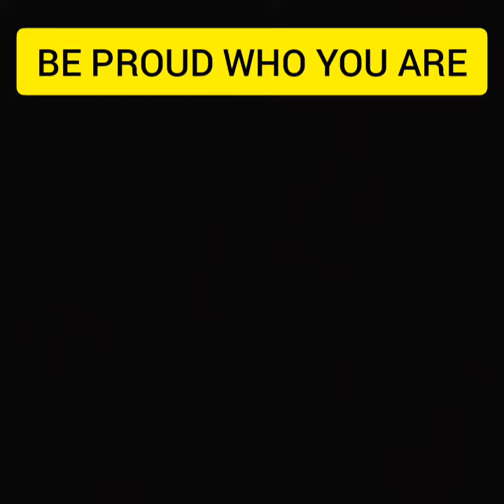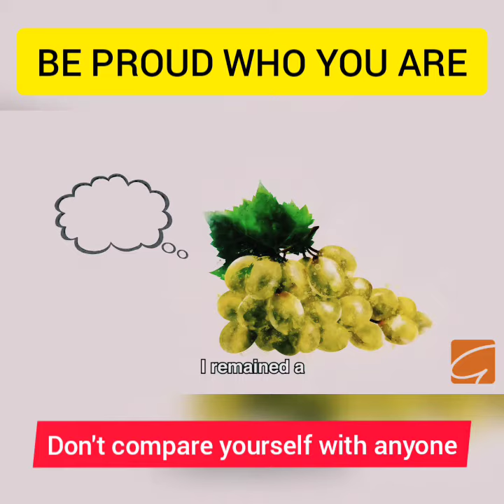Don't compare yourself be proud of who you are , you are the Original / Gaur gopal das / Status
all credit and copyright goes to the original maker of gaur gopal das. we're just spreading the good and positive motivation.

thank you Stay blassed and stay happy remember you are the original.